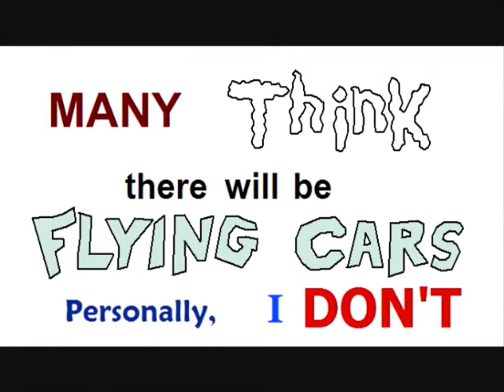Saffron School Science Competition 2013 - Douglas Community School